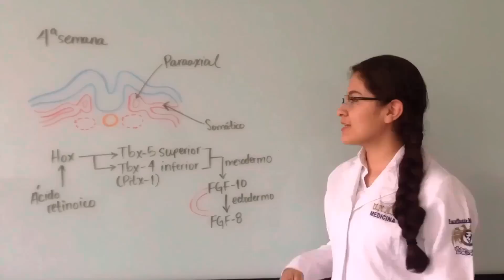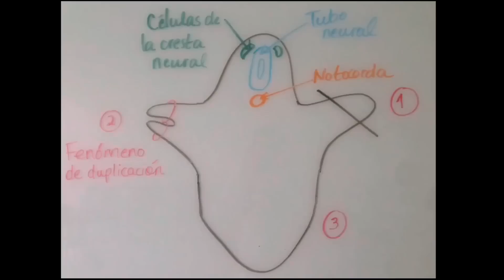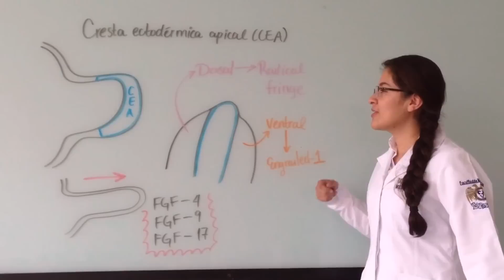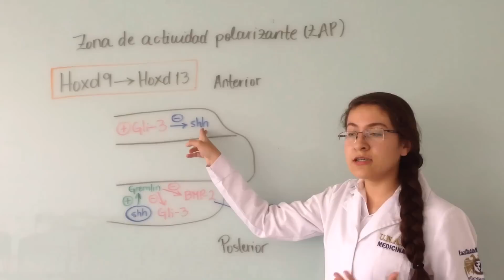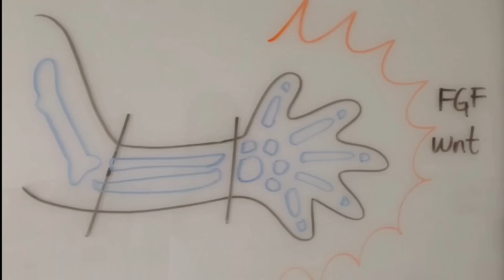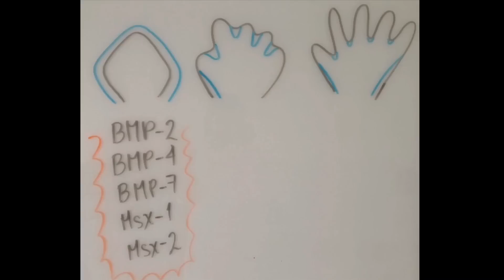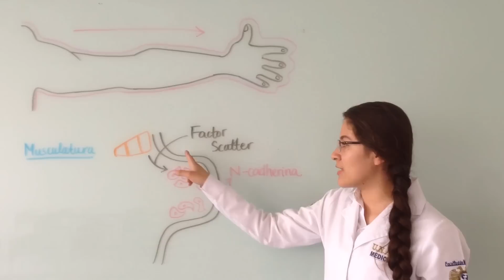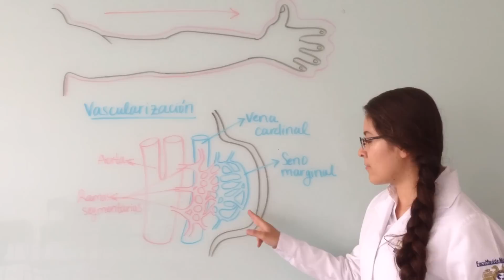Desarrollo de extremidades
Video realizado por la Instructora Diana Tinajero